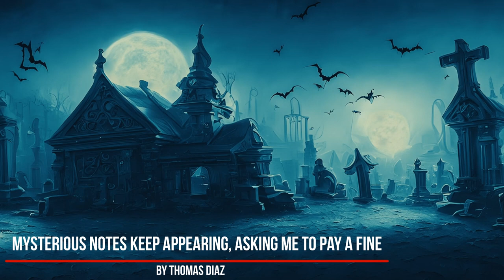Three UNDERRATED Reddit Horror Stories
This is a compotation of the most underrated horror stories read on the Phantom Bites podcast to date.  Some are older, some are newer and the audio quality varies depending on the date due to the podcast's improvement over time.

If you would like more scary stories, be sure to check out the full podcast, Phantom Bites on any streaming service you love best!

》》CREDITS《《
Pictures and Thumbnail: @shutterstock